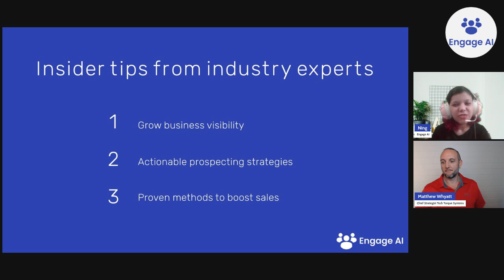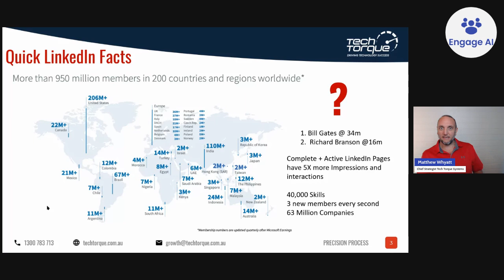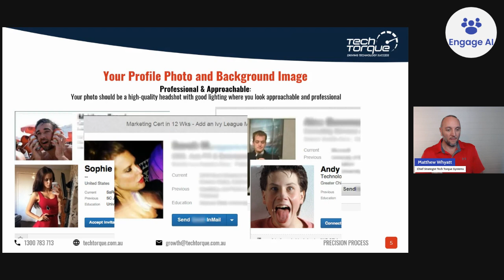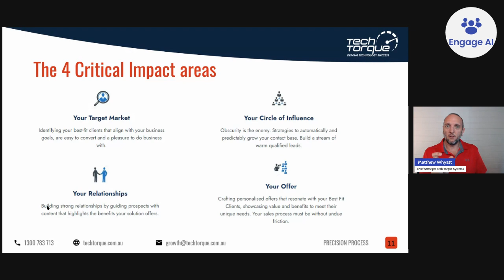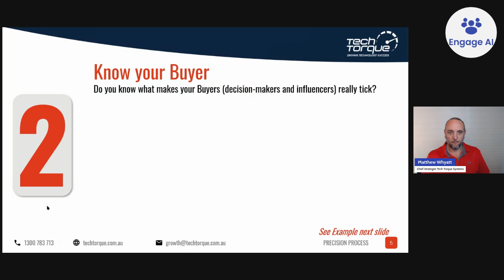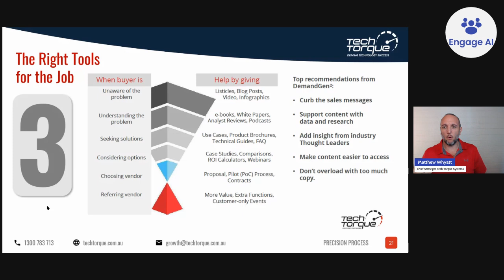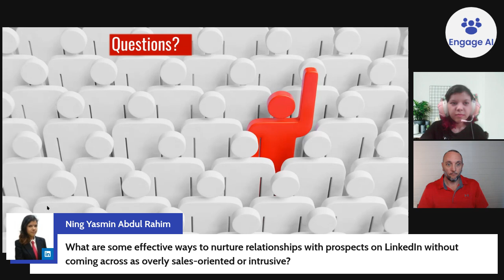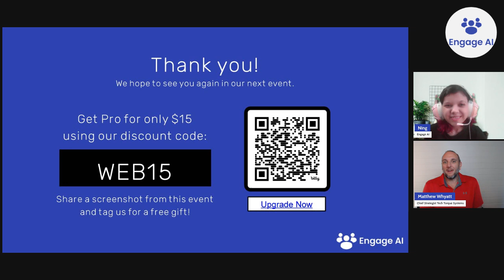Code to Connect Build Influence & Drive Sales through Social Selling on LI -- Matthew Whyatt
Mastering LinkedIn for B2B Success: Social Selling Strategies Revealed

Join Matthew Whyatt and Engage AI team for an insightful webinar on leveraging LinkedIn for effective B2B social selling. Discover how to refine your LinkedIn profile, identify your target audience, and engage authentically with valuable content. Learn about the importance of relationship-building and crafting personalized offers to enhance sales performance. Special giveaways and expert tips make this session a must-watch for anyone looking to boost their influence and drive sales on LinkedIn. Don't miss out on actionable strategies to transform your B2B business.

00:00 Welcome and Introduction
00:18 Early Bird Chat with Matthew Whyatt
00:32 The Power of LinkedIn for B2B Marketing
01:00 Performance Marketing Shift
02:22 Waiting for More Attendees
05:14 Engage AI Webinar Series Introduction
06:53 Engage AI Overview and Benefits
08:22 Social Selling on LinkedIn
09:22 Optimizing Your LinkedIn Profile
21:57 Building Relationships and Making Sales
26:31 Understanding Your Target Customer
26:57 Identifying Ideal Clients
27:36 Creating a Customer Profile
28:33 The Importance of Event Triggers
29:15 Knowing Your Competitors and Vulnerabilities
31:07 Building Buyer Personas
32:12 Effective Social Selling Strategies
36:30 Engaging Content and Commenting
41:42 Q&A and Practical Tips
47:09 Final Thoughts and Wrap-Up

Join us for an insightful event on "Code to Connection: Building Influence and Driving Sales through Social Selling on LinkedIn with Matthew Whyatt.

Matthew will teach you how to elevate your social selling game on the world's premier professional networking platform.

Key takeaways:

➜ How social selling has transformed the traditional sales approach

➜ Unique advantages of leveraging LinkedIn for social selling compared to other platforms

➜ Ways to spot and leverage sales opportunities within your LinkedIn network

➜ Strategies and real-world examples for effective social selling to drive sales on LinkedIn
Are you tired of seeing generic comments on LinkedIn but don't have time to write thoughtful comments?

Use AI to draft insightful comments that add unique value.

Start conversations that get responses from prospects on LinkedIn. Break the ice and build the relationship before trying to schedule a sales meeting.

Never miss an engagement opportunity

Increase LinkedIn profile visits from your prospects by being the first 10 to comment on posts and increase click throughs.

🔍 Monitor recent posts on LinkedIn
🔍 Increase touchpoints authentically
🔍 Save time finding recent posts to engage
🔍 Eliminate the need to set reminders to check on and nurture prospects and clients

Generate more leads on LinkedIn with Generative AI

Keep your sales pipeline full whilst getting prospects through the door with one tech stack.

📝 Posts, articles, and event descriptions
📝 Personalized connection request notes
📝 Personalized recommendations
📝 Personalized, keyword-rich profile content